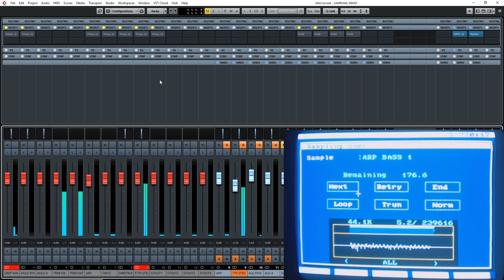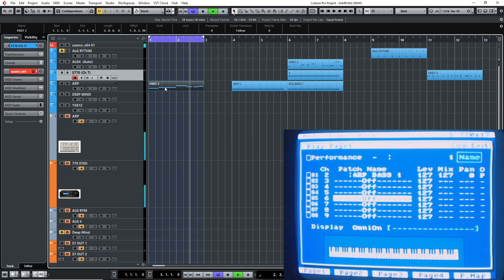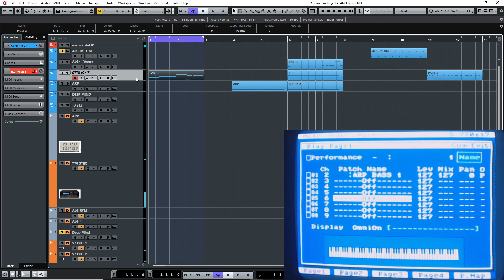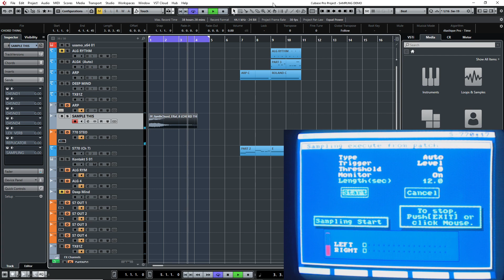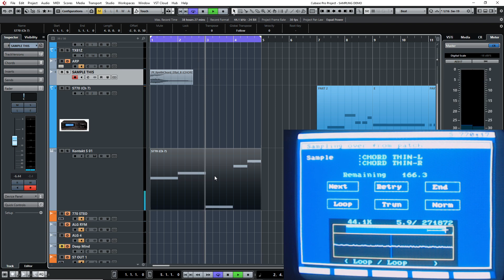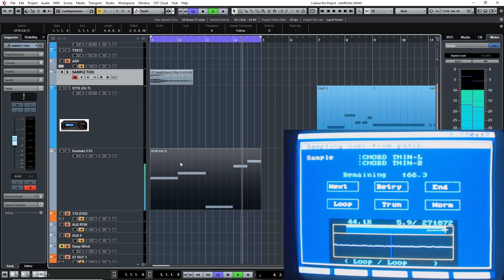SAMPLING WITH HARDWARE - The Obvious Difference!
The sound of hardware samplers is not only about Bit Depth and Sampling rate which can often be overstated. There's much more to it than that. This video isn't about the Roland S range. This applies to any old school hardware sampler whether they are 8, 12, or 16 Bit.